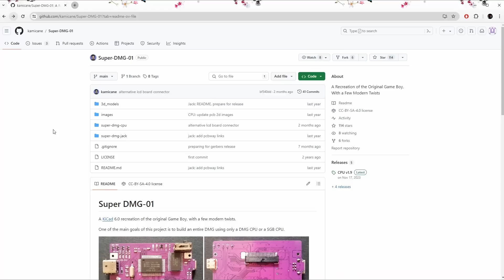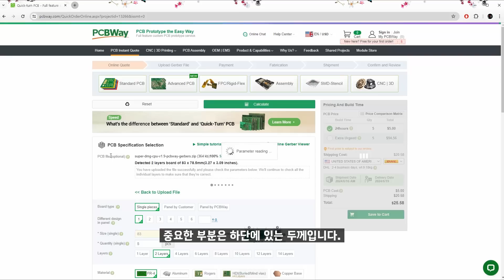CPU교체로 끝판왕 게임보이를 만들어 보자!!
끝판왕 게임보이를 만들기 위해서 개조를 해 보았습니다.
CPU교체로 무려 5초의 시간을 줄일수 있게 됩니다.

IPS LCD

Super DMG 제작 리뷰
・납땜난이도 : ★★★★☆
・디자인난이도 : ★☆☆☆☆
・부품조달 : ★★★☆☆
・편의성 : ★★★★☆
・내인생의 시간 : ★★★★★

목차
0:00 인트로
1:22 Super DMG PCB
1:44 CPU교체
7:48 IPS교체
9:12 완성및 테스트